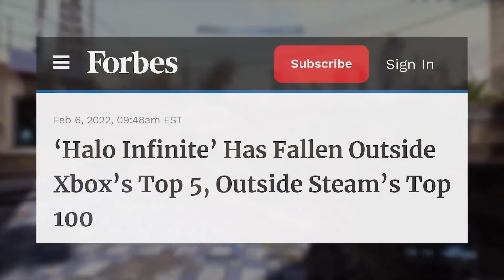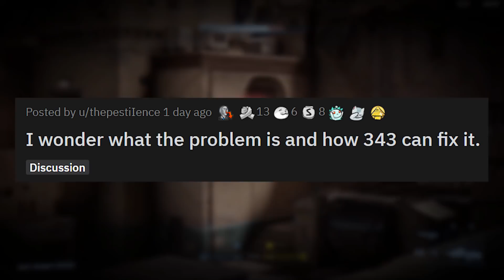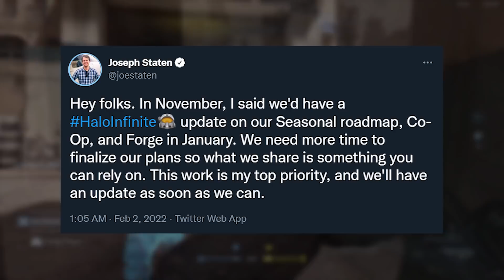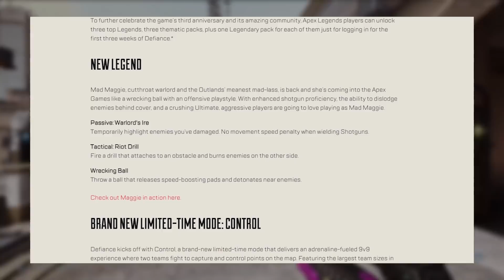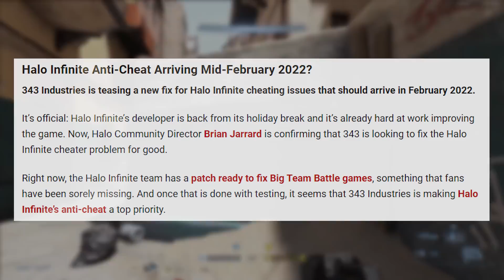Halo Infinite is DEAD IN THE WATER - MASS EXODUS of Players - Why...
JOIN THE GAMELEAP WEBSITE FOR HALO:
^ JOIN NOW FOR ADVANCED COURSES ^